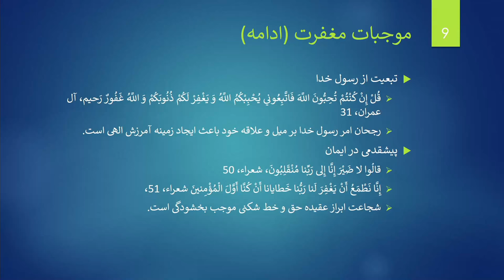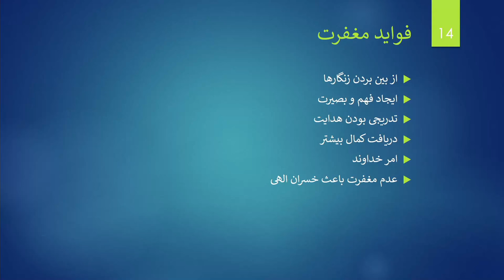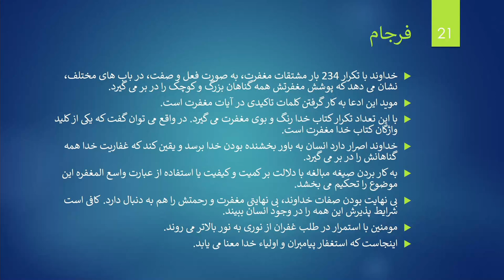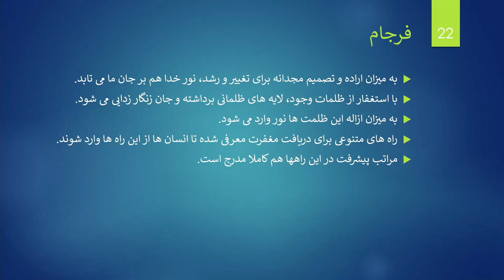Ramadhan-2018 (June 4th) - Day 19 - Sr. Bayat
Streaming begins at 7:15pm
7:15  Dua Iftetah (Haj Mehdi Samawati)
7:40  Lecture: Sr. Bayat
8:30 Announcement and Monajat
8:50  Maqrib & Isha'a salat
9:05 Iftar